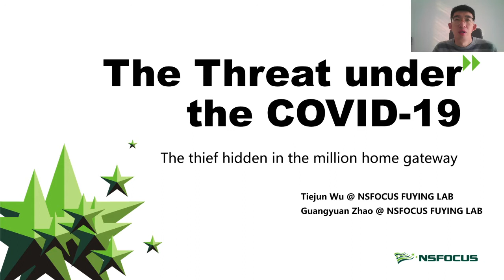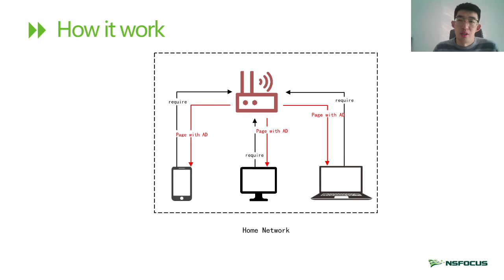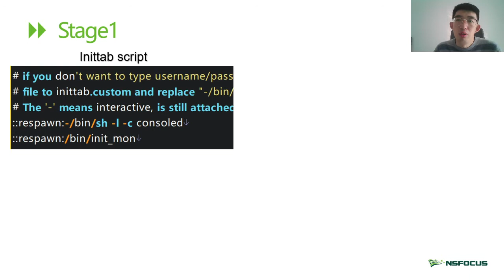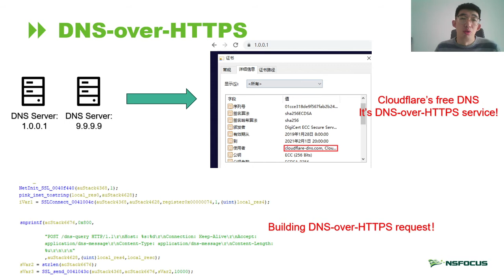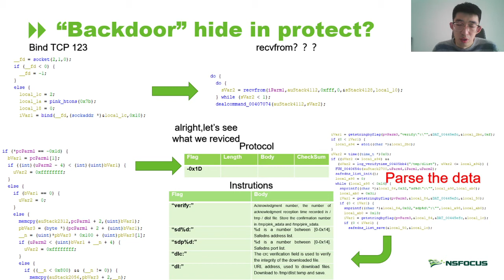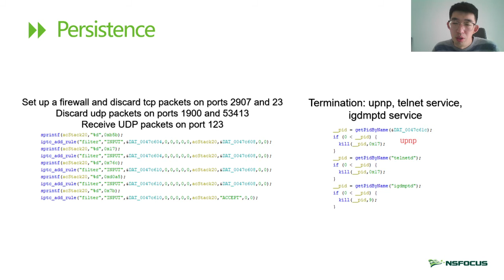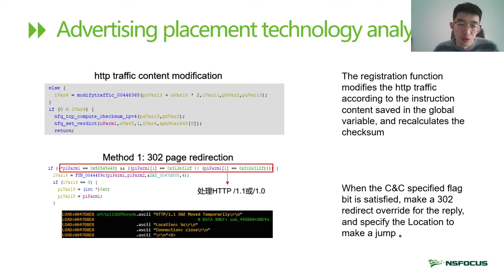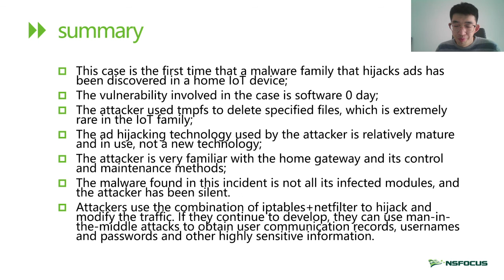The black industry's recourse to money under the COVID-19